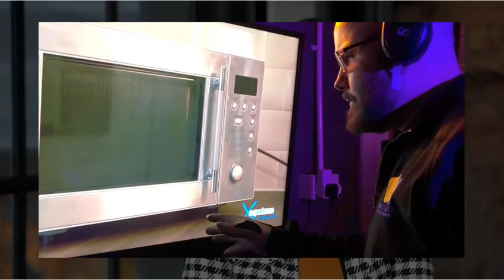London Live coverage of Autism Awareness Week secured by Livewire PR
Anna Kennedy OBE, Autism Ambassador for the Options Autism division of Outcomes First Group, spoke to Anthony Baxter on London Live about today's initiatives at Heathrow Airport, organised as part of Autism Awareness Week.

Passengers and staff at Heathrow have been given a chance to experience what it is like to deal with autism. A special 'autism reality' bus was parked at Terminal 4, where people could get a sense of what it was like to have a sensory overload.

The care and education organisation Outcomes First Group was behind the awareness campaign, which also involved flashmobs at every terminal performed by street dance group Autism with Attitude from Hillingdon Manor, an Options Autism school.